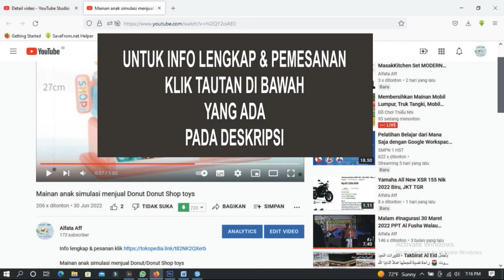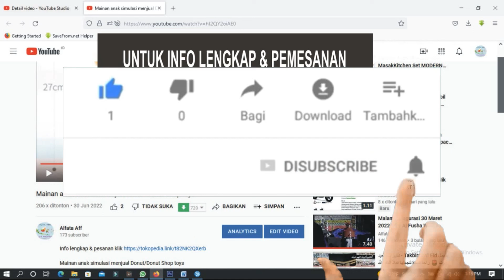Tomica Reguler 12 Toyota Alphard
Terjual 20
rating 5 (11 ulasan)
Diskusi (1)
Rp119.000
• Kondisi: Baru
• Berat Satuan: 100 g
• Kategori: Diecast Mobil
• Etalase: Tomica